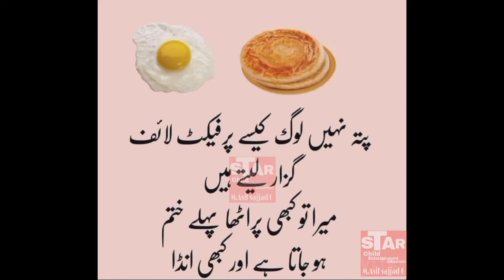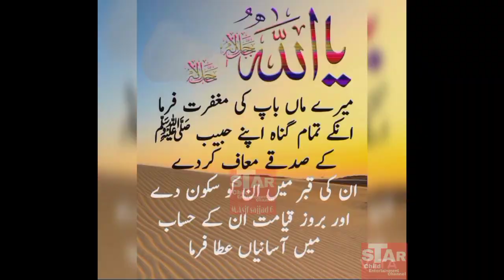Mazaheya baton mein sanjeda batein.| Big laughter.| Muhammad Asif Sajjad6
مزاحیہ باتوں میں سنجیدہ باتیں جو بہت غور طلب ہے انہیں غور سے پڑھیں اور ان سے کچھ سیکھیں شکریہ اسلام وعلیکم ورحمتہ اللہ وبرکاتہ

Seriously in humorous things that require a lot of attention, read them carefully and learn something from them. Thank you, Islam, peace and blessings be upon you.

hafiz dastageer
Engineer Mohammad Ali Mirza
dragon ball super
Mehndi design
kine master
Sexy Movies
zee tv